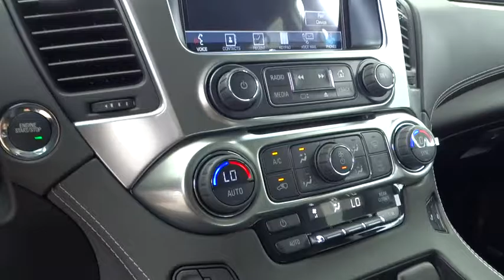2016 Chevrolet Suburban Carson City, Reno, Yerington, Northern Nevada, Elko, NV 16-1231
2016 Chevrolet Suburban

It's everything you've come to expect from a large SUV and so much more. The 2016 Suburban is still as reliable and reputable as ever, but has been designed inside and out, with your passengers' every need considered. How you use your Suburban changes from day to day and even trip to trip. The Suburban makes it easy to make room for passengers or for cargo with the available power-release second-row and power-fold third-row seats. Press a button and reveal enough space to load almost anything (Up to 121.1 cubic feet), or just as easily, bring up seating for up to eight. It's easy to stay organized and in control with available Chevrolet MyLink. Connect all of your devices, from phones to tablets, and keep all of your contacts, music and destinations organized on the 8-inch diagonal LCD touch-screen. Store your devices in the hidden and lockable storage compartment behind the touch-screen so you keep your focus on the road and still manage it all with enhanced natural voice control. Connectivity features include up to six USB ports, six power outlets (including a household 110-volt outlet), and an optional rear-seat dvd/blu-ray player. 4G LTE connectivity is also available to allow up to 7 passengers to connect to the internet via Wi-Fi. With the world-class EcoTec3 5.3L V8, an all-new engine designed to generate more power and offer better fuel economy than any large SUV of any competitor in the industry – up to an EPA-estimated 23 MPG hwy. The strong, efficient V8 generates 355 horsepower and 383 lb.-ft. of torque allowing for a max towing capacity of up to 8,300 lbs. Safety features include lane-departure warning, lane changing assist, forward collision alert, adaptive cruise control, a front seat center airbag.